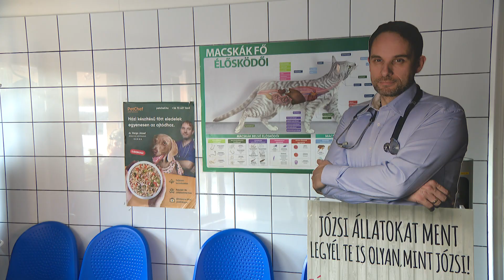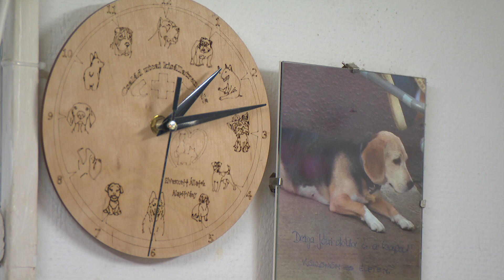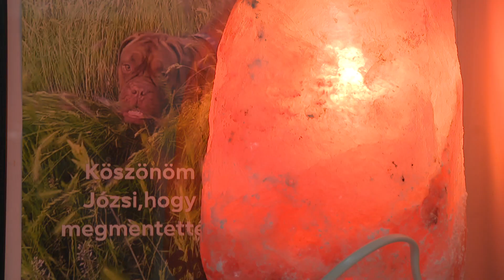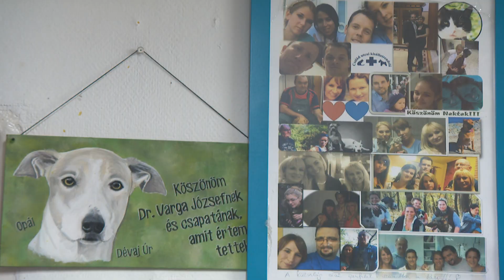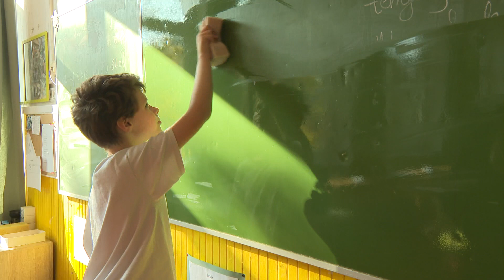„A járványhelyzetben egy háziállat lelket tud tartani az emberben” - Dr. Varga József állatorvos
Ismerjétek meg a legendásan fáradhatatlan fővárosi állatorovost, Dr. Varga Józsefet, vagy ahogy mindenki ismeri, Józsi doktort!